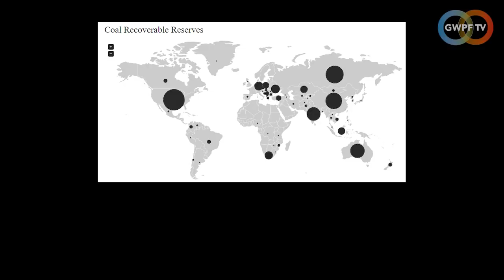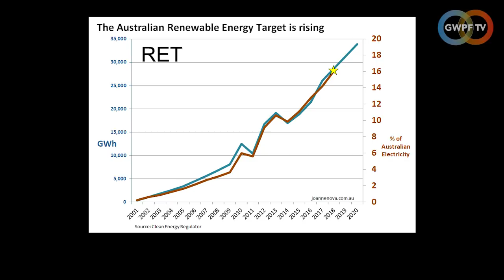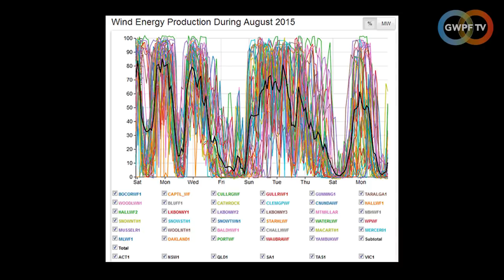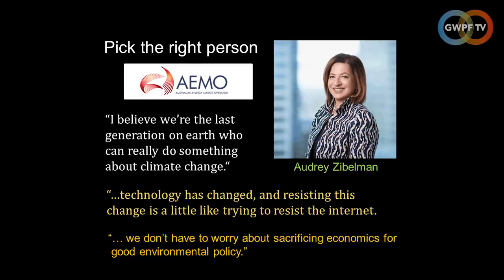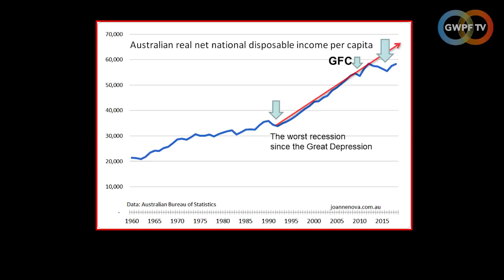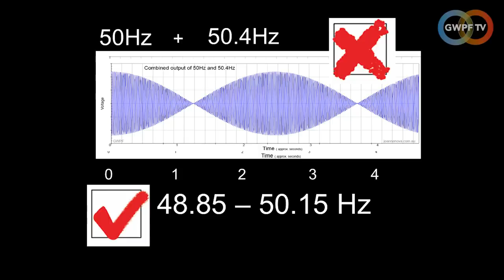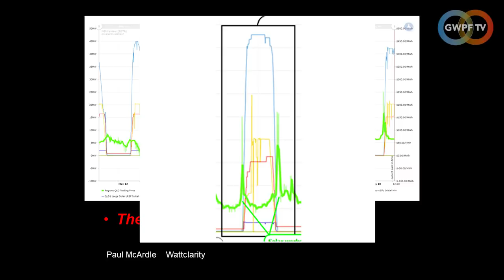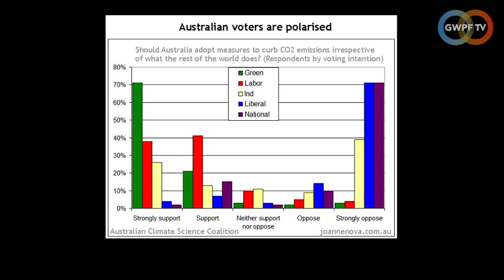Jo Nova - How to Destroy a Perfectly Good Electricity Grid in Three Easy Steps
Australia has more energy resources per capita than almost any place on Earth, yet despite that challenge has managed to take top spot for electricity prices.

Joanne Nova explains what it took to achieve state-wide blackouts, flying squads of diesel generators, and a tripling of wholesale electricity prices in just five years. Filmed at the GWPF in November 2018.